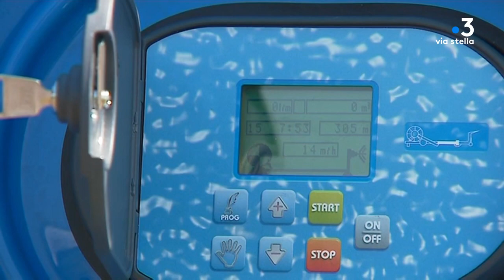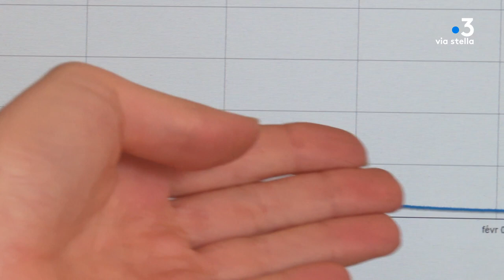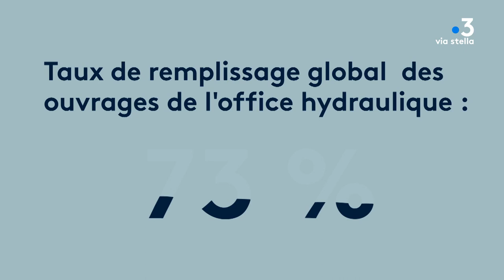Haute-Corse : quelles solutions face au manque de réserves en eau ?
Depuis le mois de novembre, notre île n'a plus connu d'épisodes pluvieux significatifs, la Haute-Corse est particulièrement concerné par ce stress hydrique.

Solange Graziani et Typhaine Urtizverea font le point sur les réserves en eau.
Intervenants - Ange-Noël Luiggi, vice-président du groupement régional des producteurs de fourrages et céréales de Corse // Guillaume Scartabelli, Technicien pour le groupement régional des producteurs de fourrages et céréales de Corse // Camille Ceccaldi, responsable de l'unité hydroclimatologie à l'office hydraulique de la Corse // Henri Politi, chef du service exploitation à l'office hydraulique de la Corse // Christophe Mori, hydrobiologiste à l'Université de Corte.